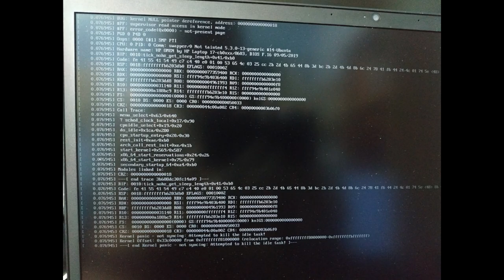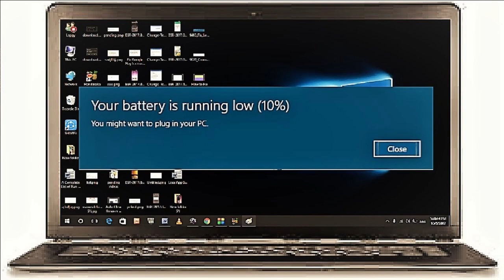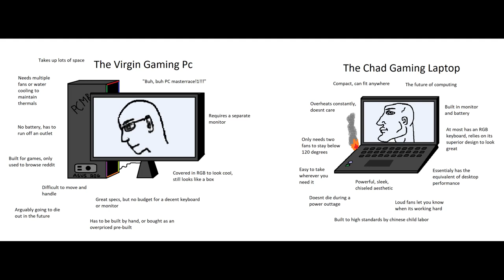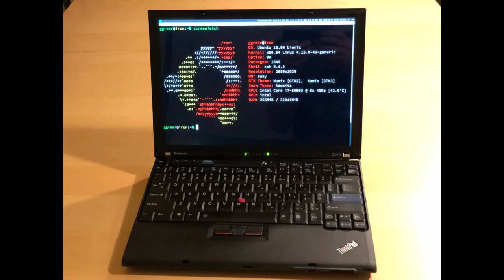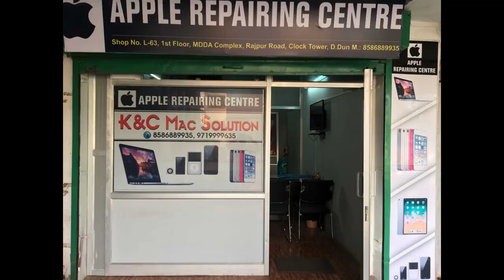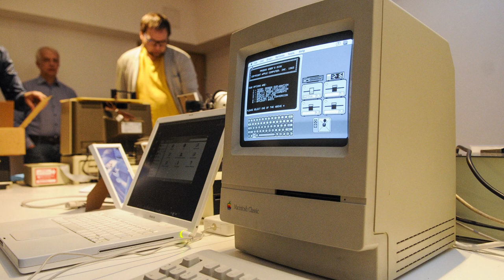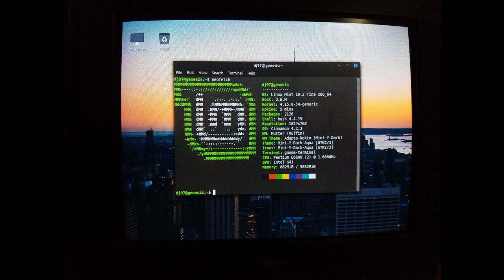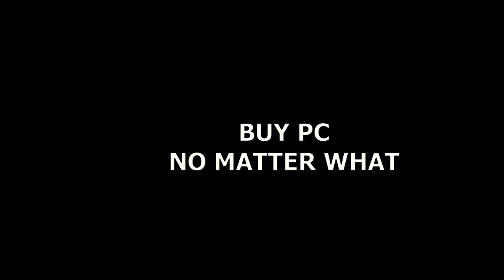Why you should not buy Laptop?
This was my first rant video on desktop vs laptop
I believe everyone should buy one desktop atleast.